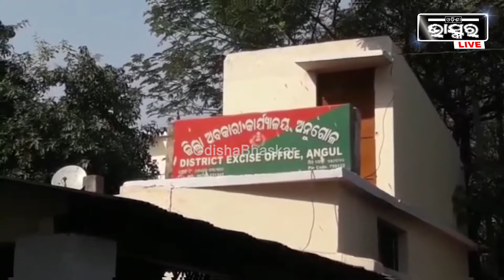ଫେଲ ମାରିଲା ବ୍ରାଉନସୁଗାର ଦିଦିଙ୍କ ଲୁଚାଲୁଚି ଖେଳ, ସେଷରେ ପୋଲିସ ହାତରେ ଧରାପଡ଼ିଲେ ମହିଳା ବ୍ରାଉନସୁଗାର ବେପାରୀ